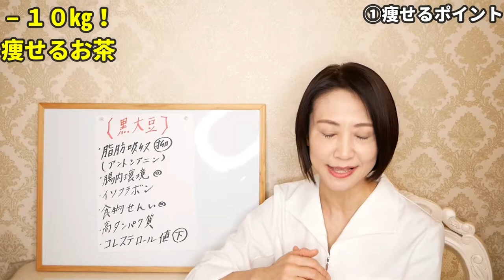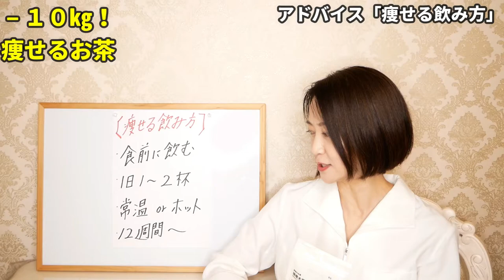【ダイエット】これを飲むだけで一生痩せ体質！オススメのやせるお茶！【無印良品購入品】